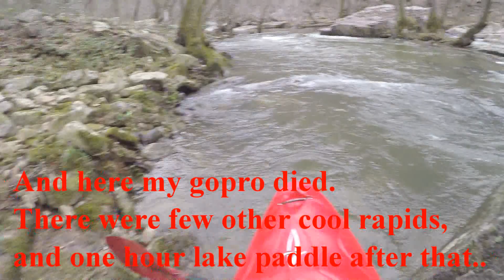Kayaking Short Creek In Alabama